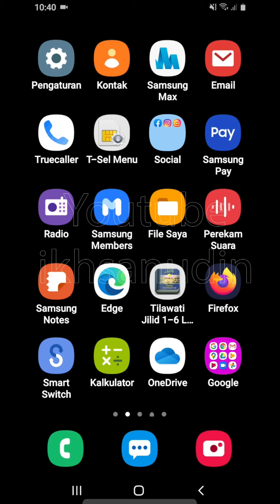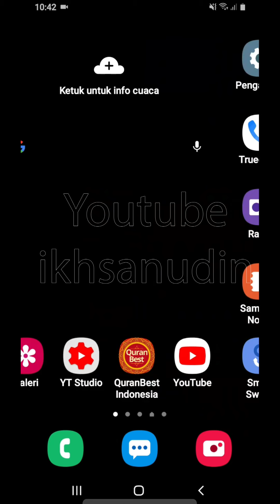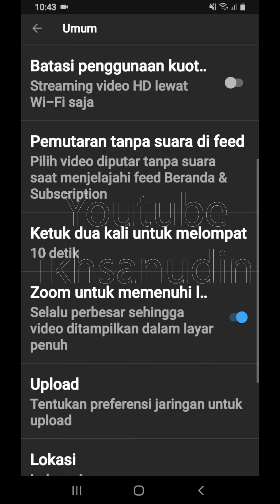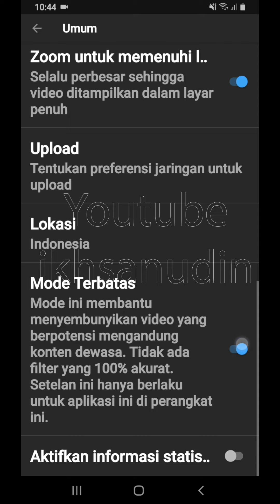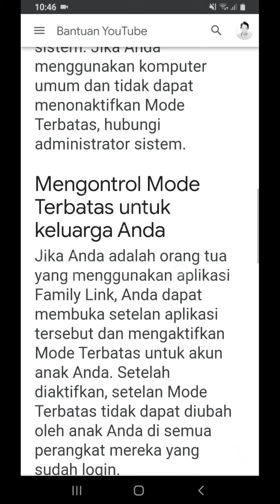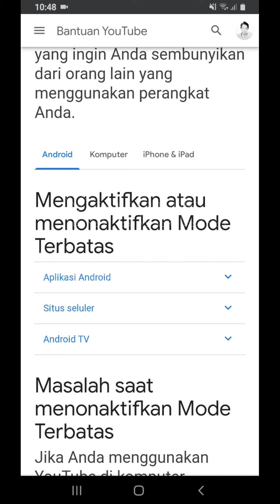cara filter youtube untuk anak di android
cara blokir konten youtube,
cara menyaring konten youtube